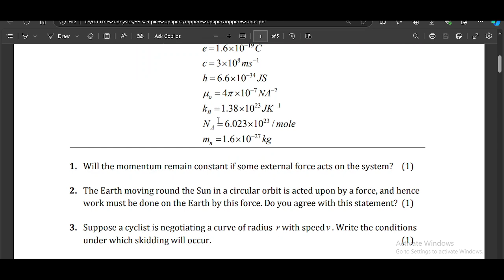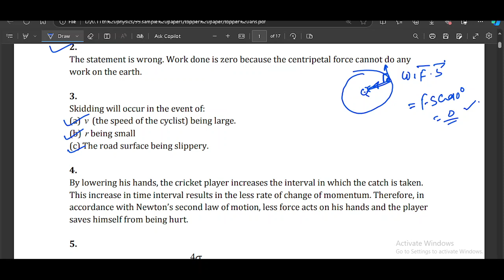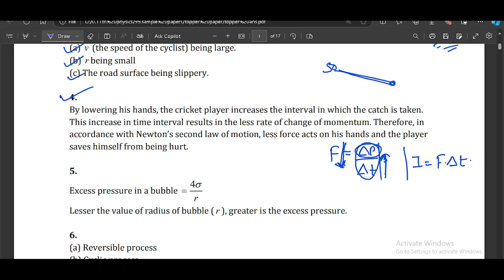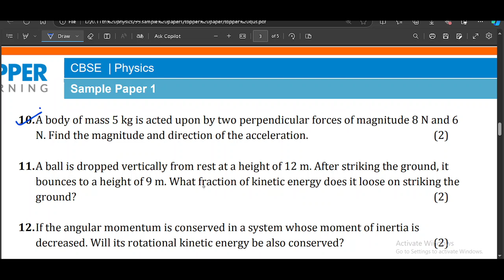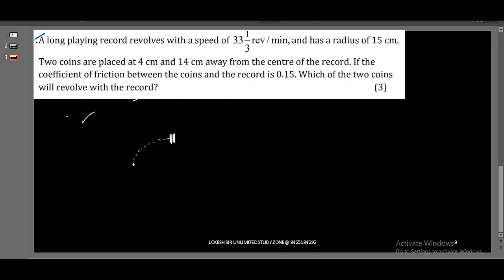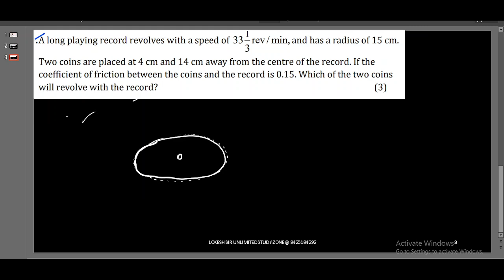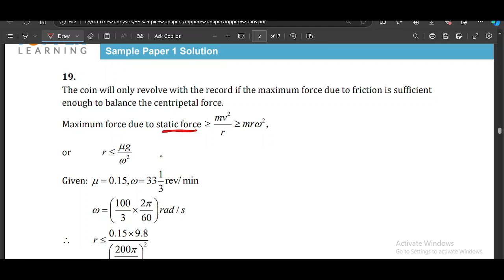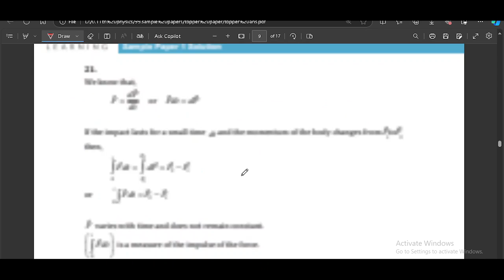CLASS 11 physics PYQS 2024 PART 5